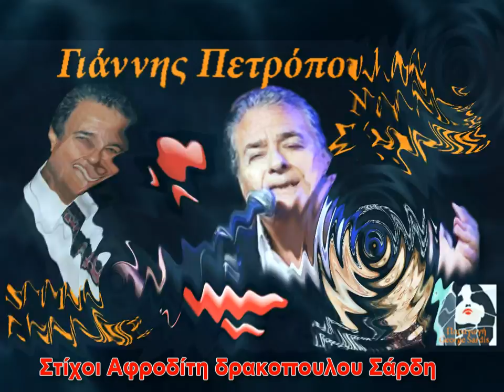Σ΄αγαπώ. Γιάννης Πετρόπουλος .Μουσική Ιωάννης Βαμβακάρης. Στίχοι Αφροδίτη Δρακοπούλου- Σάρδη.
Πολύ μεγάλη ερωτική ερμηνεία  από τον Γιάννη Πετρόπουλο . Η μουσική που έγραψα ηταν  ειδικά Για τον Γιάννη Πετρόπουλο   Όπως και ο στίχος της Αφροδίτης Δρακοπούλου-Σαρδη...

I love you,, A love song, and intense emotion. Very great erotic performance by John Petropoulos. The music was specially wrote for John Petropoulos As verse Venus Drakopoulou-Sardis ...    Σ¨αγαπώ ,,Ένα τραγούδι αγάπης ,και έντονης συναισθηματικής φόρτισης .